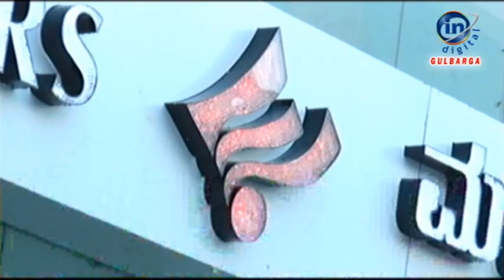ಕೊರೊನಾ ಆತಂಕದ ಮಧ್ಯ ಮಸಿದಿಗಳಲ್ಲಿ ಬಕ್ರೀದ್ ಹಬ್ಬ ಅಚರಣೆ